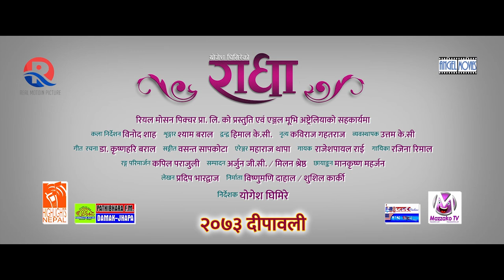Phool Sara - New Nepali Movie Song RADHA 2016/2073 Ft. Jiwan Luitel, Sanchita Luitel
Real Motion Picture Presents!
In Association with Angle Movie Australia
New Nepali Movie: Radha

Starring: Jiwan Luitel, Sanchita Luitel
Art Director: Binod Shah
Make up: Shyam Baral
Action: Himal KC
Choreography: Kabiraj Gahatraj
Production Manager: Uttam KC
Lyrics: Dr. Krishna Hari Baral
Arrengar: Maharaj Thapa
Vocal: Rajesh Payal Rai, Rajani Rimal
Color Correction: Kapil Parajuli
Editor: Arjun GC/Milan Shrestha
Camera: Mankrishna Maharjan
Lyrics: Pradip Bhardaj
Producer: Bishnumani Dhahal/Shushil Karki
Director: Yogesh Ghimire